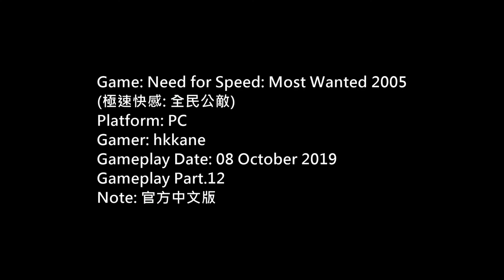(NFS:MW 2005)極速快感: 全民公敵官方中文版 P.12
Game: Need for Speed: Most Wanted 2005
(極速快感: 全民公敵)
Platform: PC
Gamer: hkkane
Gameplay Date: 08 October 2019
Gameplay Part.12